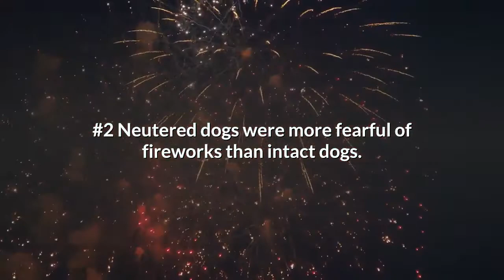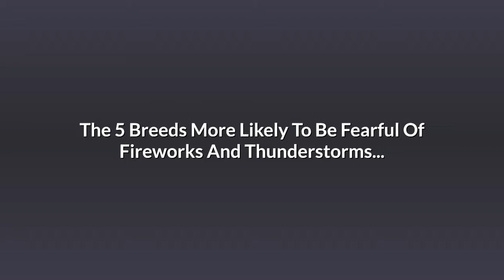5 Dog Breeds More Likely To Fear Fireworks And Thunderstorms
A Study Showed That 5 Dog Breeds Were More Fearful Of Fireworks And Thunderstorms Than Other Breeds.